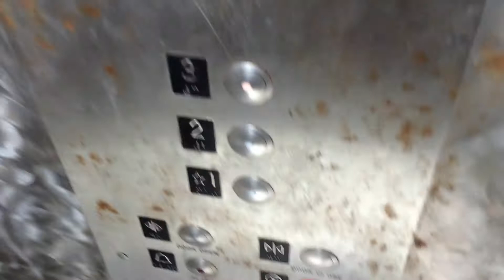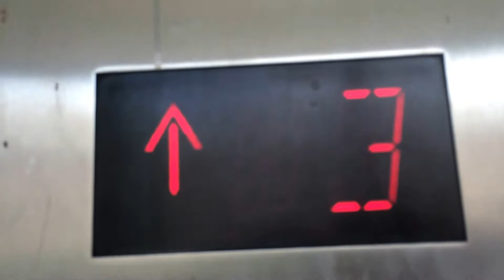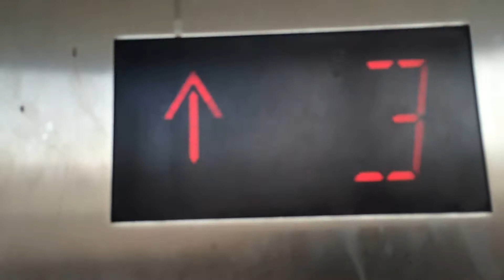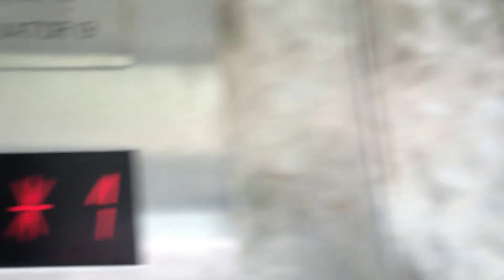CRAPPY Schindler Hydraulic Elevator @ Macy's Parking Deck, Woodfield Mall, Schaumburg, IL (w/Victor)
Compared to 2014 when I rode this elevator, it still remains a death-trap.  The elevator is rusty, smells like cigarettes, runs pretty bad, and has windows that are vandalized.  Also, I noticed that there wasn't a certification of inspection so no wonder why this elevator is in absolutely poor condition.